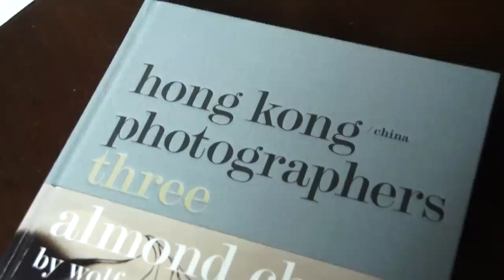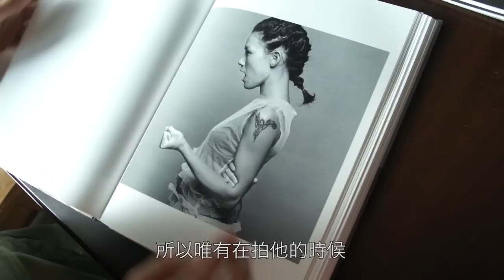朱德華—凝結時間的美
香港著名攝影師朱德華（Almond Chu）的作品很美：最少的燈光、最簡潔的陳設、最直接的構圖，卻偏偏美得如畫一般。他愛拍人像，透過鏡頭補捉相中人細微而獨特的一面，許多藝術家和名人均曾出現在他的照片之中；他拍的人體、靜物精雕細琢，不論在原始的身軀還是被以為醜陋的物件上，同樣拍出純淨的美感。近年作品漸起變化，如《遊行》系列：在香港的地標前，鋪天蓋地是一式一樣的群眾，一樣的樣貌表情動作，滲入點點超現實意象. 對於美，他所追求的是「永恆」：「我覺得攝影也可以做到這點，變了我影一張相，不是這兩年看才好看，過了十年人們仍覺得好看，不會過時的。」